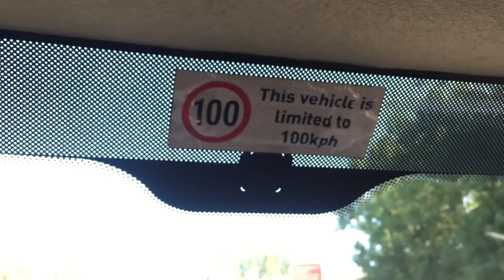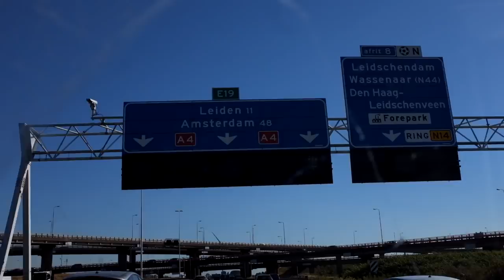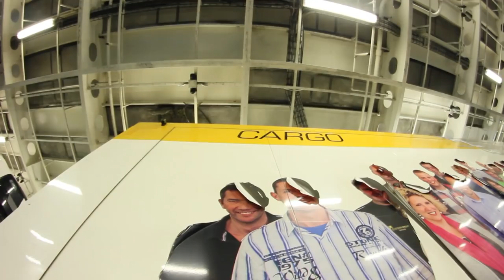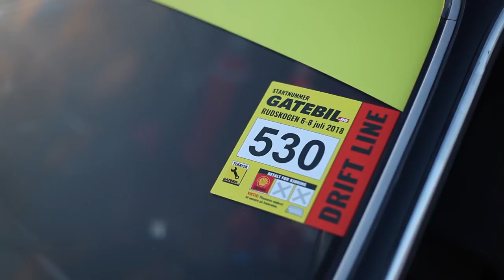Gatebil | Juicebox Unboxed #49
We hit the road to Gatebil in Rudskogen Norway in a bad Transit loaded with Reubens C33 Laurel. Enjoy this half hour special documenting our trip to one of the craziest car festivals in the world.